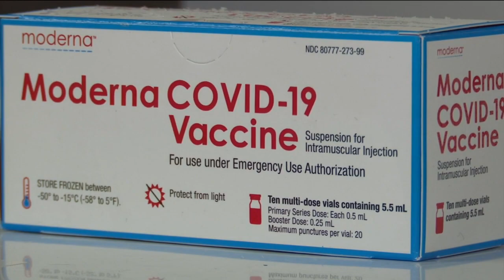New booster shot being developed to target BA.5 covid variant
The most common symptoms of the BA.5 variant are runny nose, sore throat, headache, persistent cough and fatigue.